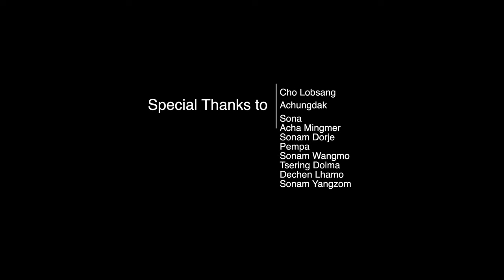Wedding Album - Tashi Tsering & Tsering Lhamo - 24th February 2023.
“Congratulations to both of you on your special day! Your greatest adventure has just begun.”

Tashi Tsering son of Pasang Tsering and Khando with Tsering Lhamo daughter of Tsering Dorje and Rither Sangmo.